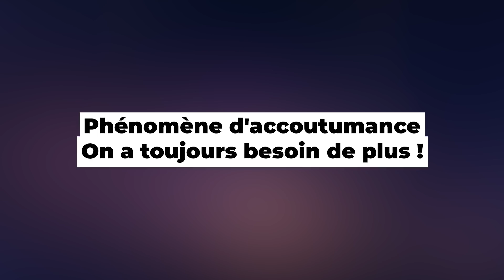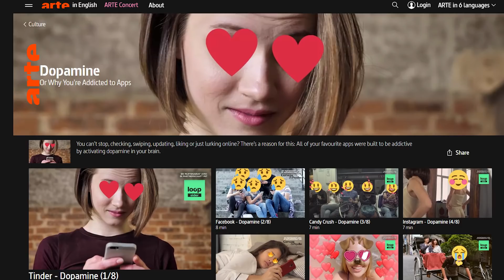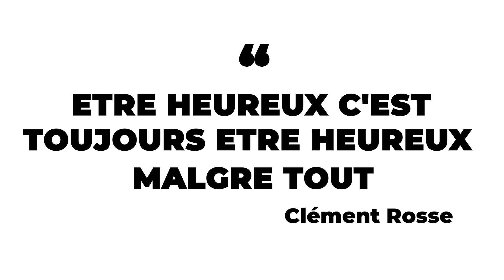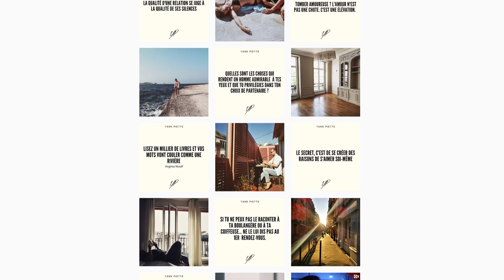POURQUOI VOUS N'ÊTES PAS HEUREUX ?